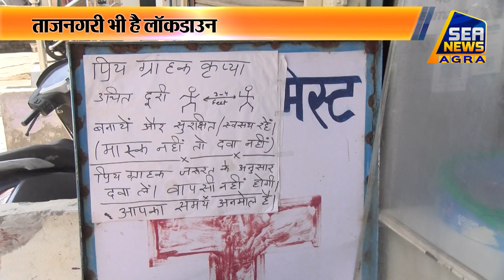कैमिस्ट शॉप से मरीजों को मिल रही दवाएं